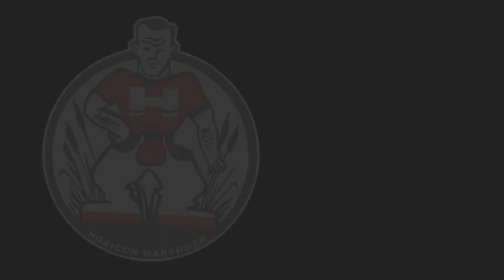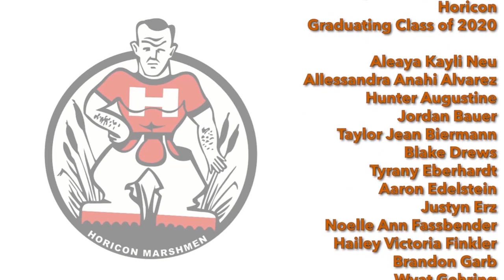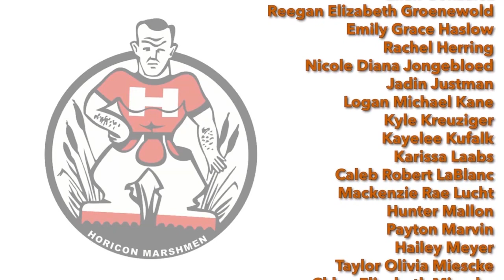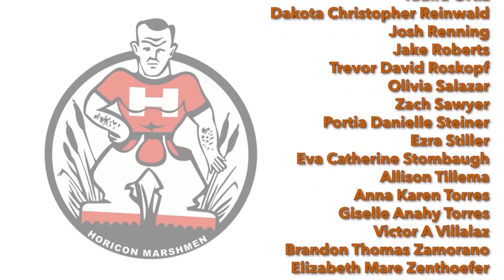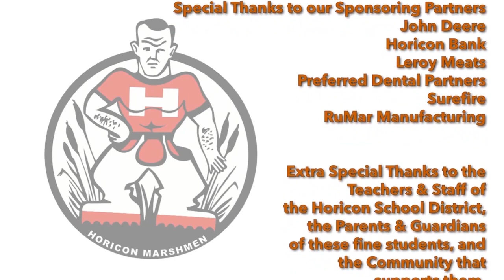Horicon High School Class of 2020 Graduation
live coverage of the 2020 Horicon High School Senior Class Graduation from Horicon High School.